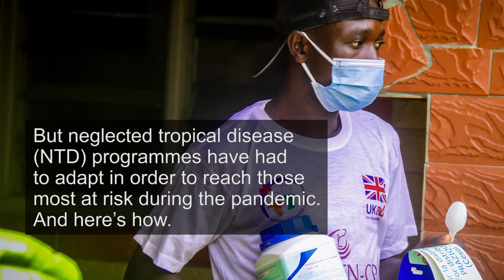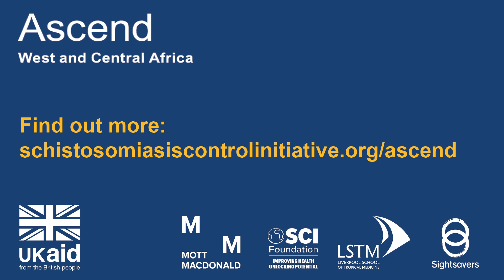Adapting treatment in Côte D'Ivoire during COVID-19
Despite COVID-19, 3.8 million children in Côte D’Ivoire have received crucial treatment against intestinal worms. NTD (neglected tropical disease) programmes have had to adapt to reach those most at risk during the pandemic. And here’s how.